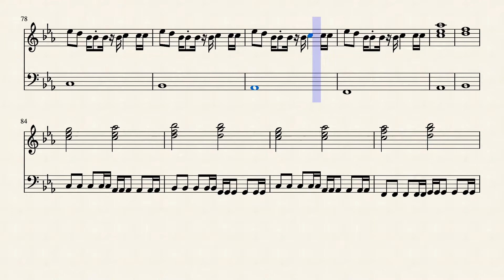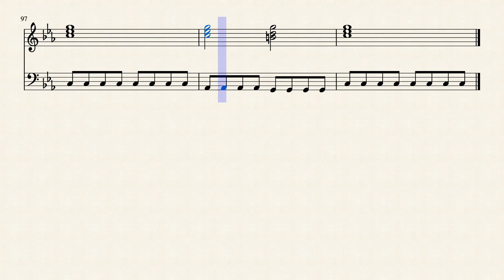scaPEGoat Piano Tutorial with Music Sheet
Download the score:
Wait
★★ My Objectives
★★★★★★★★ Suggested Videos ★★★★★★★★
★I upload Video DAILY. (This is serious)